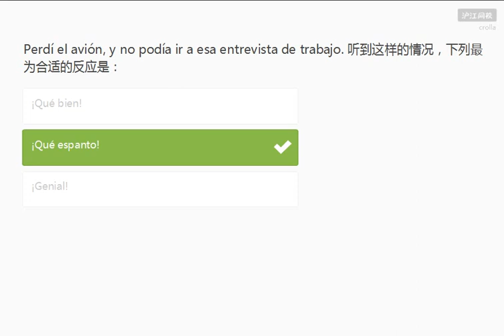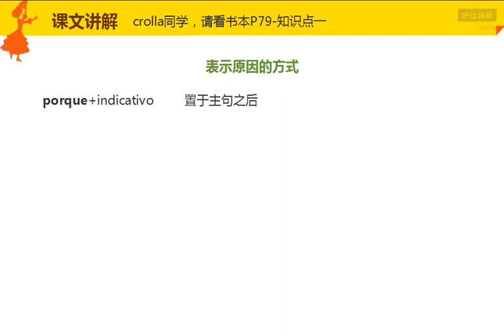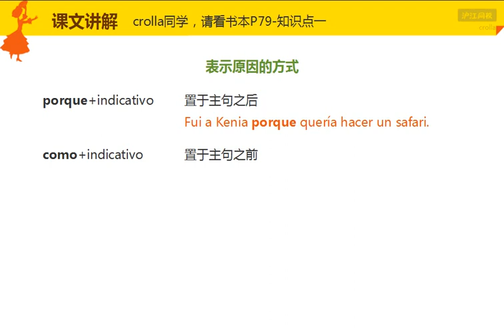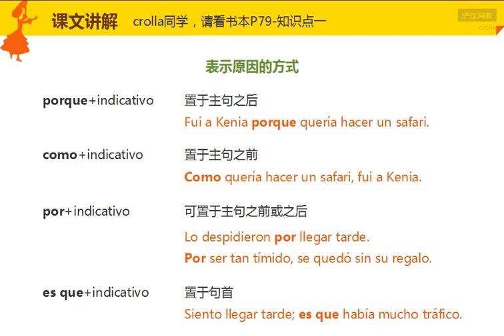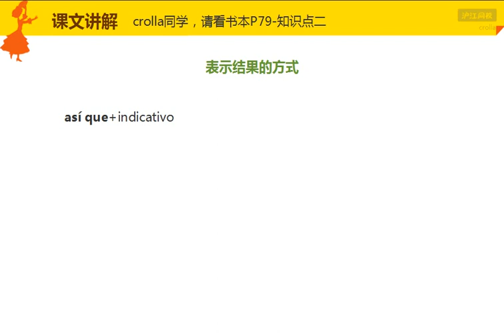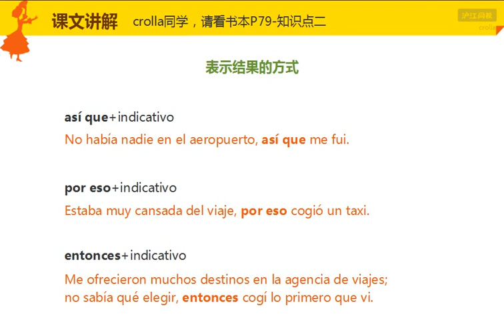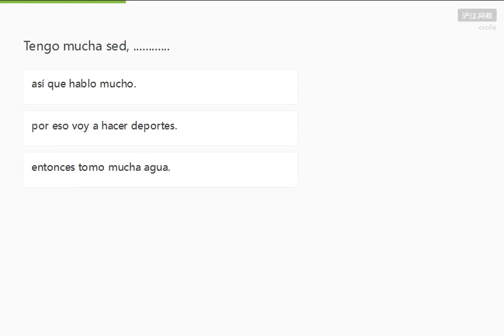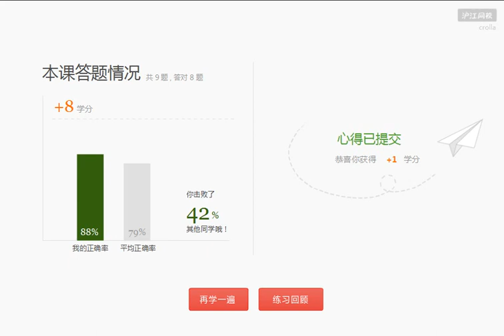B1 L4 8 Come mucho porque tiene hambre 他吃了很多，因为他饿了